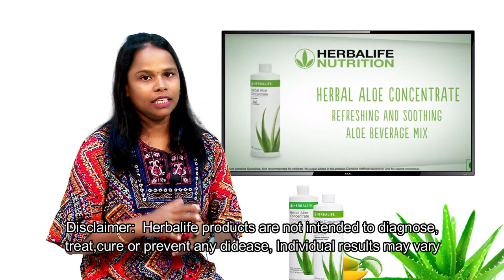Aloe Concentrate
For more details pls contract us
# summer Drink
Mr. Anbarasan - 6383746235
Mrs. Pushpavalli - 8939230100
(Wellness coach since 2012)